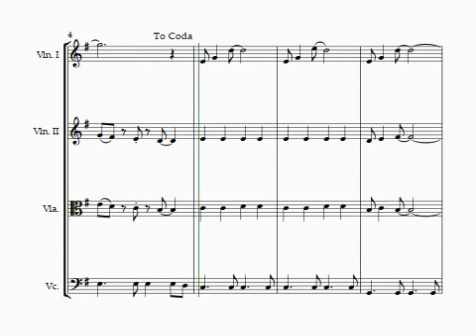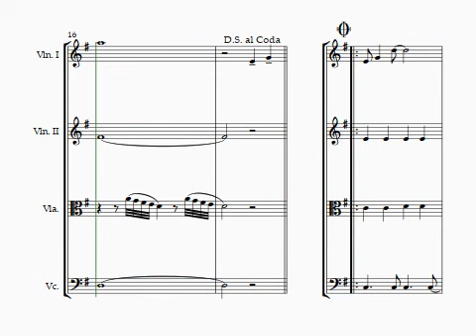They Long To Be Close To You String Quartet arr. Andee Birkett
A neat arrangement of the Bacharach classic 'Close To You' made famous by The Carpenters. Arranged for String Quartet. Suitable for students and corporate/wedding ensembles.